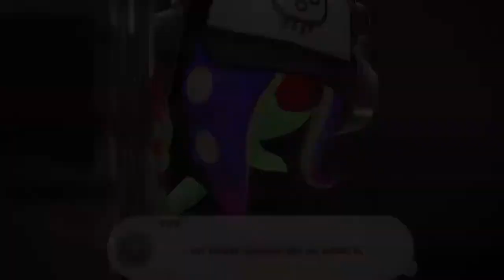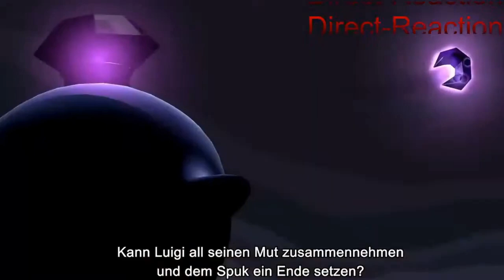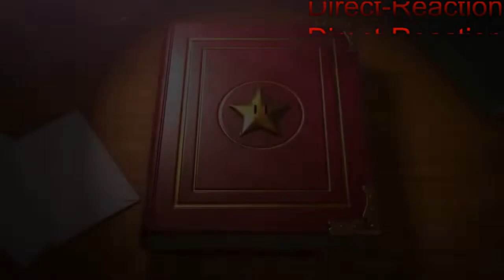Die Nintendo Direct war... in Ordnung ?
bei diesem Video handelt es sich um einen Streamausschnitt aus dem Livestream ,,Das Leucht-Set maxen ! (+stärkste Waffe im Spiel)'', in dem ich auf die neueste Nintendo Direct reagiert habe !